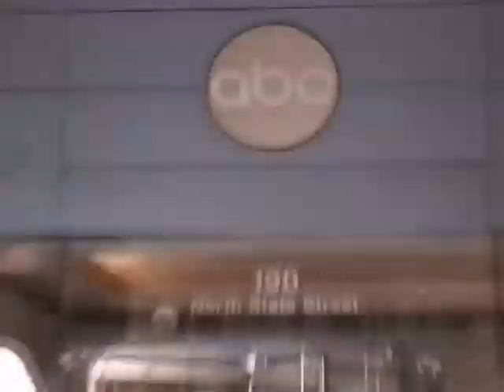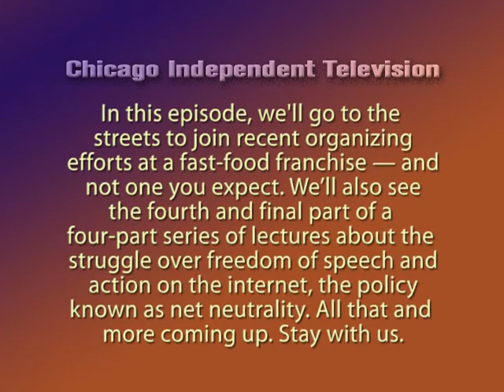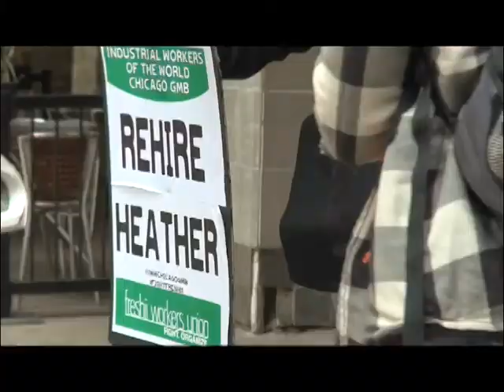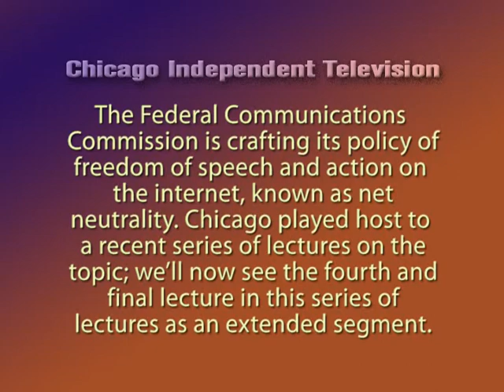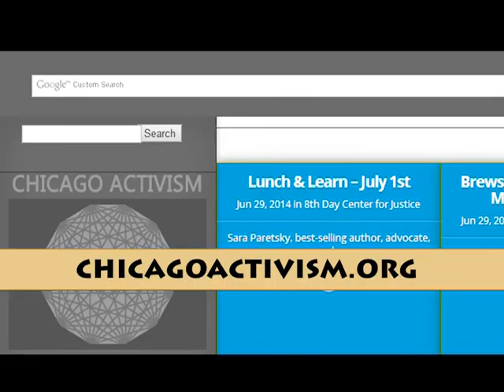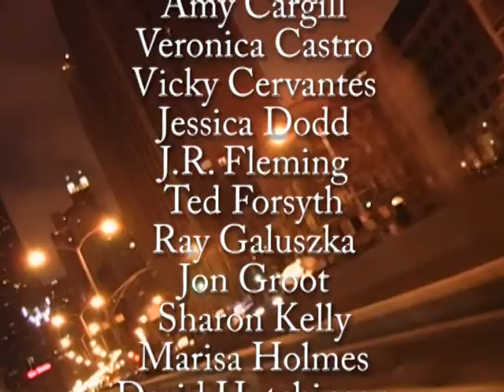[E101] Episode 101 of Chicago Independent Television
Airs on CAN-TV first and third Monday of the month at 11pm: This Episode 101 airs OCT 6 and OCT 20, and sporadically on Free Speech TV nationally.

EPISODE 101

In this episode, we'll go to the streets to join recent organizing efforts at a fast-food franchise — and not one you expect. We’ll also see the fourth and final part of a four-part series of lectures about the struggle over freedom of speech and action on the internet, the policy known as net neutrality.